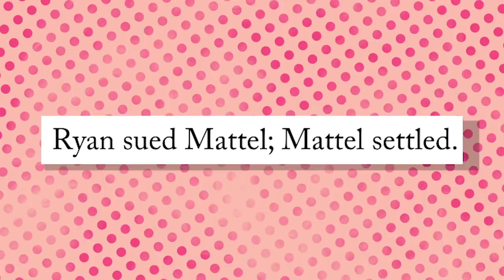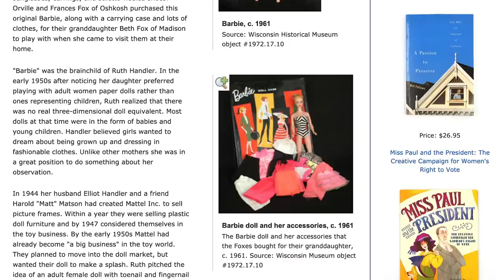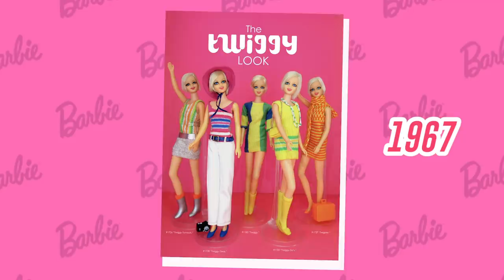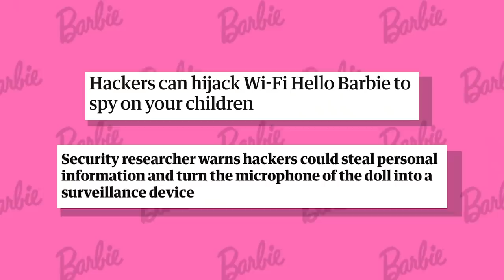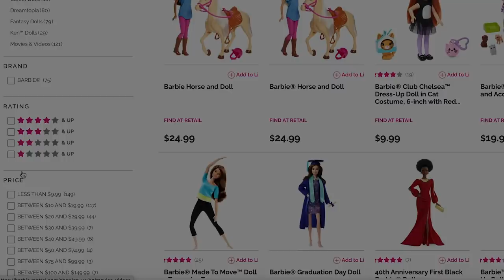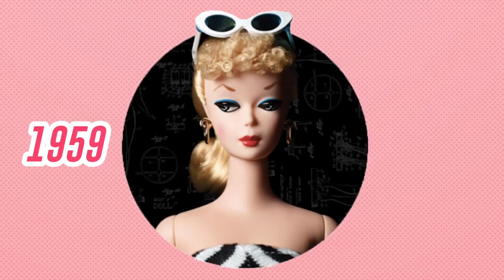20 Things You Should Know About The Barbie Doll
From The Creation To Barbie Break-Ups There Are Many Things You Didn't Know About The Iconic Doll
The humble Barbie doll is one of the most iconic toys around! This piece of plastic from the Mattel company has been around to entertain children, and sometimes adults, for decades with no signs of slowing down anytime soon. But did you know that her real name is Barbara Milicent Roberts? She was named after her creator, Ruth Handler’s daughter, but her fictional inspiration was a lot less family friendly! We’ll also talk about her counterpart, the Ken doll, named after Kenneth Handler. A woman named Bettina Dorman boasts the world’s largest collection of these toys, while famous artist Andy Warhol once immortalized one in a painting. We’ll talk about her past as a fashion model and reveal some of the strange and downright controversial dolls we’ve seen over the years. Even though she’s had a few mishaps along the way, there have been times when this toy was surprisingly progressive. We’ll take a lok at the good, the bad, and what happened to her friend Midge!

Do you have fond memories of playing with this infamous toy? Let us know which of the many versions was your favorite and if there are any occupations you’d like to see this multi-talented fictional woman try out in the future. Make sure you turn on your notifications so you don’t miss out on any of our latest content.

Written by: Nomde Plume
Narrated by: Cam Y.
Edited by: Wazowski